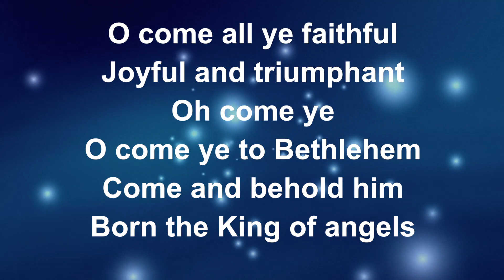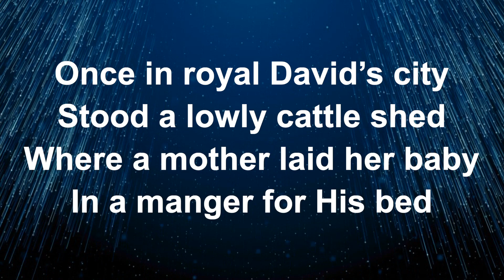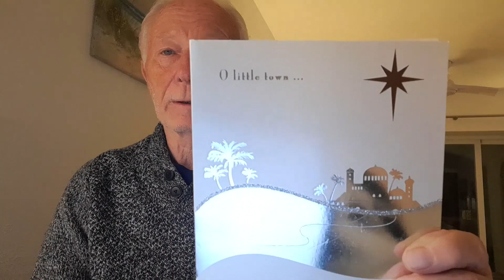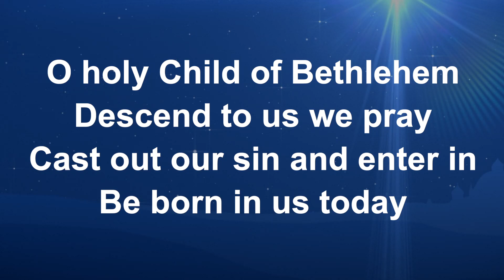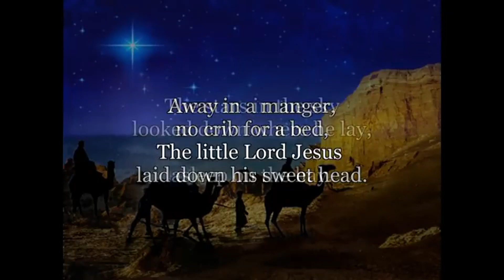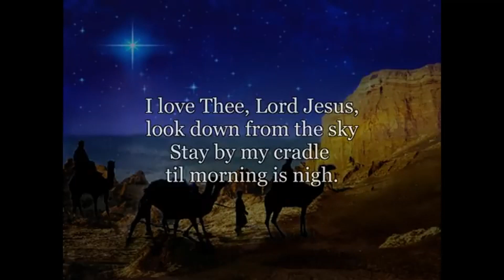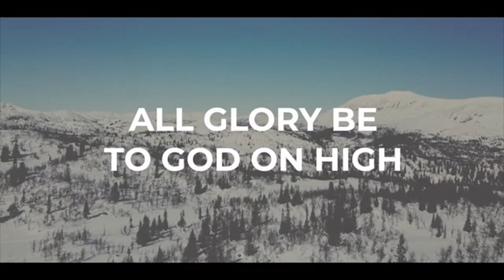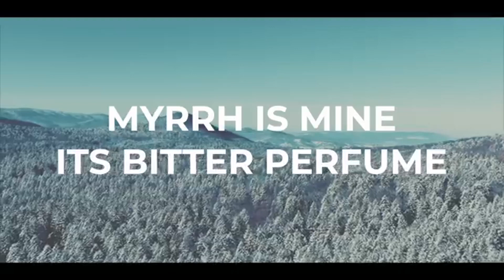Christmas Day 2022